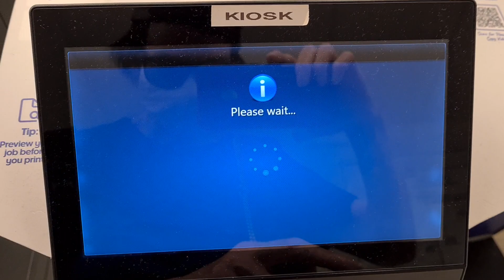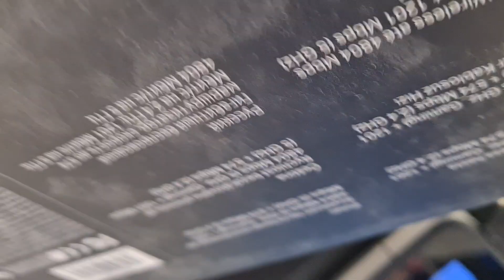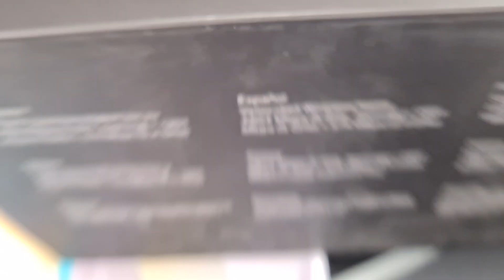Product dummy box graphic for gaming router